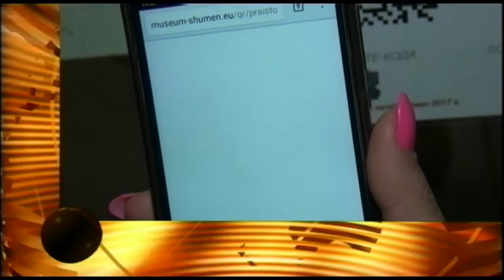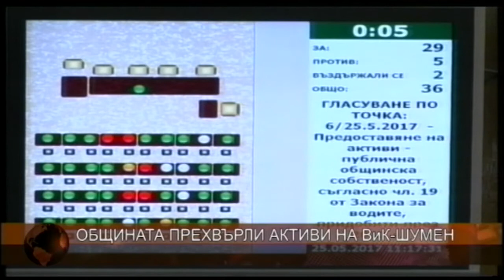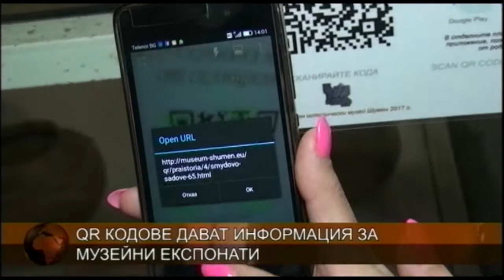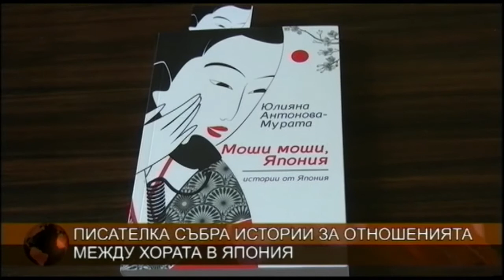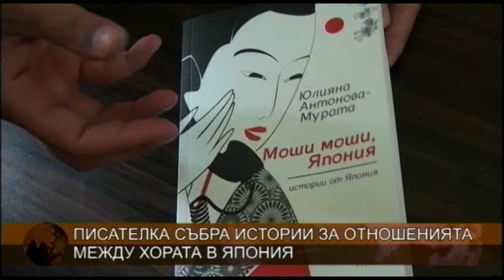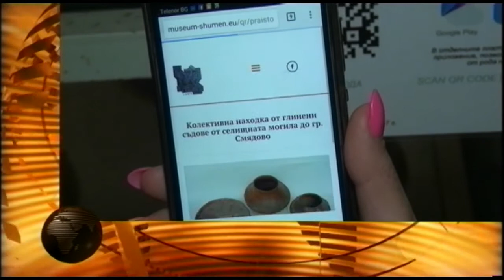ЦЕНТРАЛНА ЕМИСИЯ НОВИНИ 25 05 2017